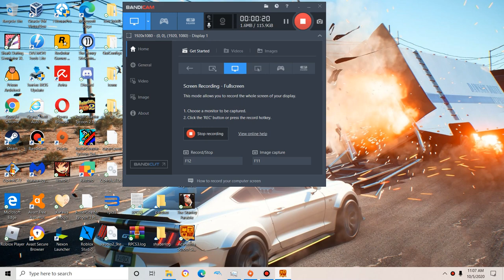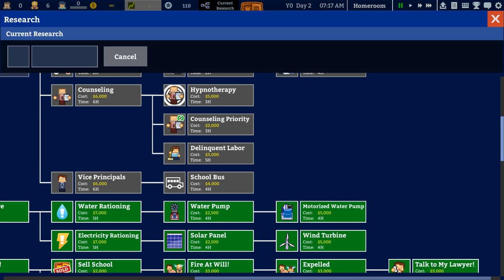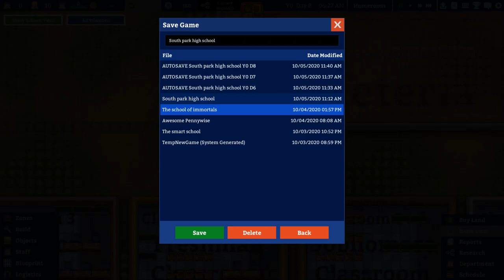A new school| Academia:School simulator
Academia school simulator is a game where you build and manage a school